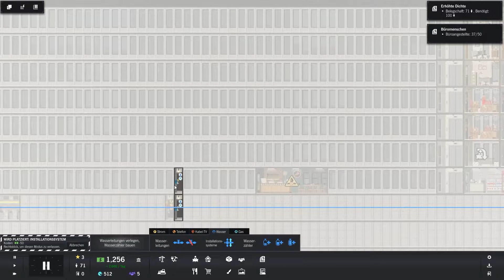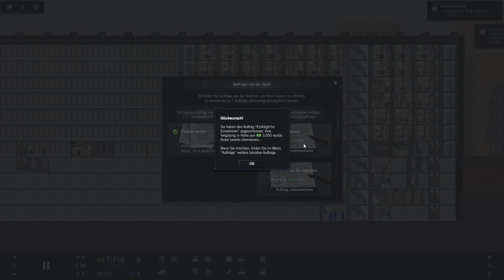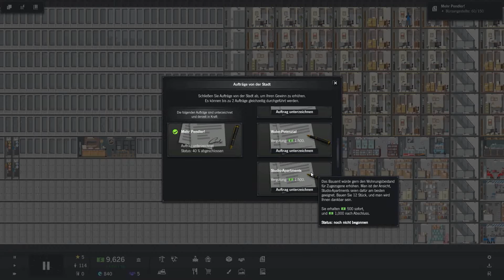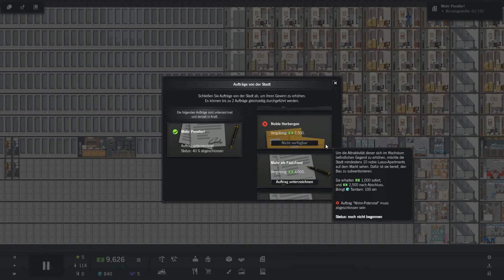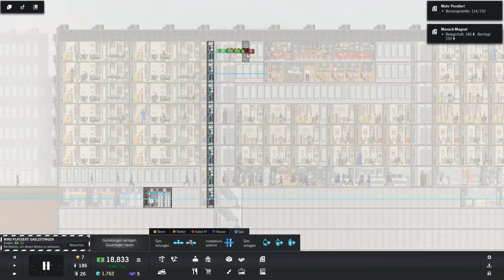Let´s Project Highrise #02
Project Highrise

Intro